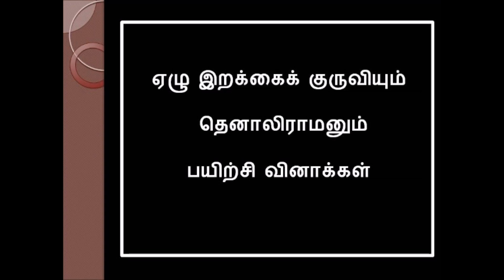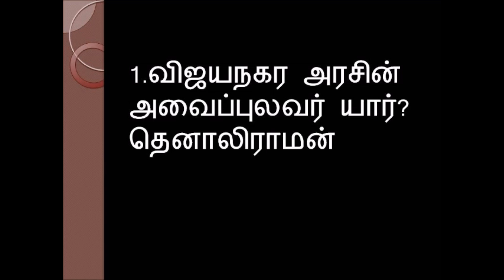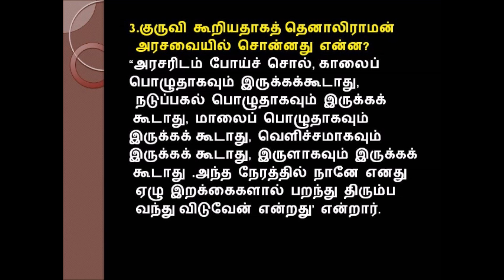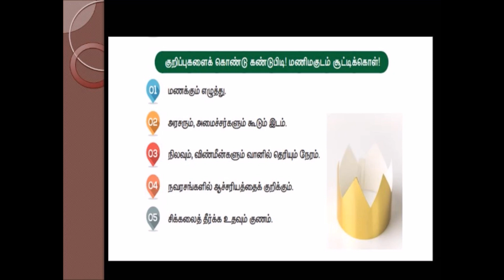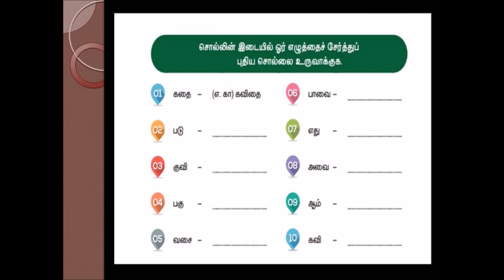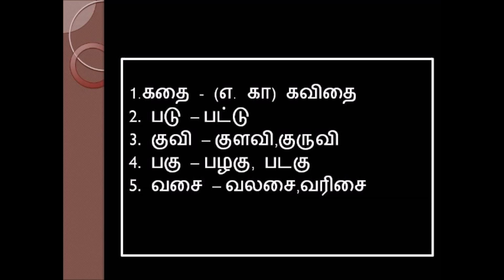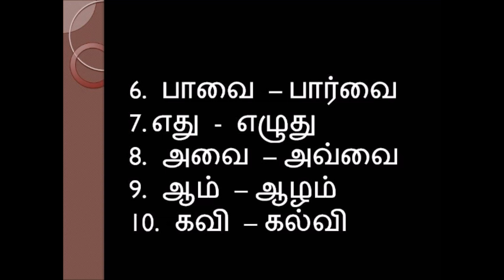ஏழு இறக்கைக் குருவியும் தெனாலிராமனும் book back exercises | 4-th std Tamil Term-1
ஏழு இறக்கைக் குருவியும் தெனாலிராமனும் வினா விடை